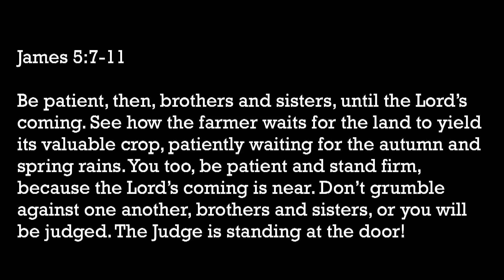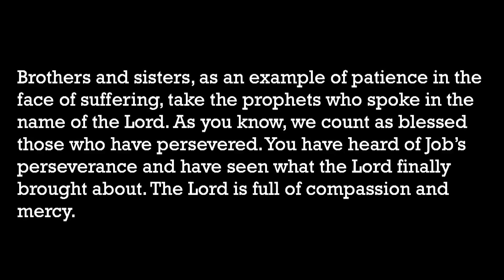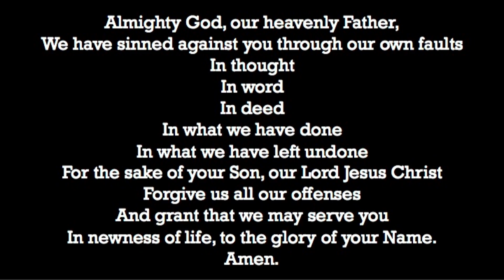Guest Speaker: Bryan Loritts (3rd Service)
Guest Speaker, Bryan Loritts shares a powerful word about love and forgiveness.  Bryan Loritts is the Lead Pastor of Abundant Life Christian Fellowship in Mountain View, CA.  A graduate of Carin University and Talbot School of Theology, Bryan was recently voted one of top thirty emerging Christian leaders.  Thank you for joining us.

If you'd like more information about New Life Fellowship, please